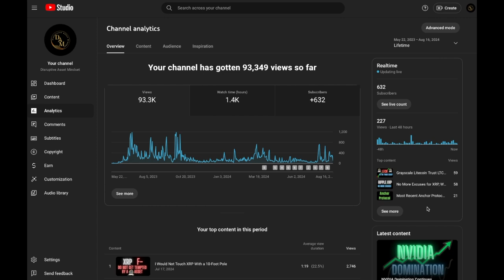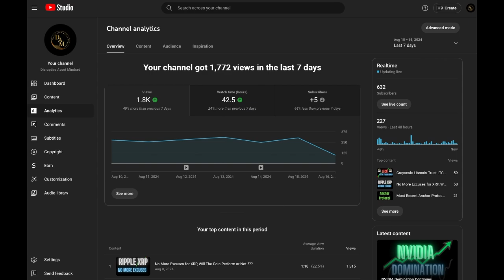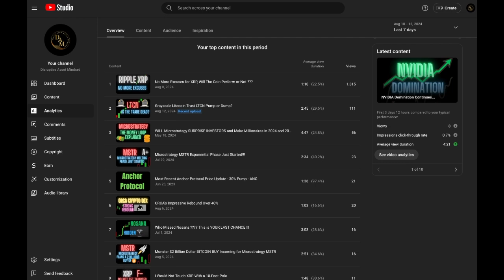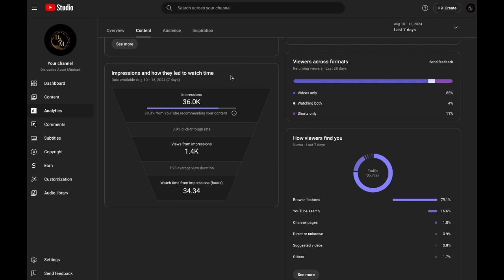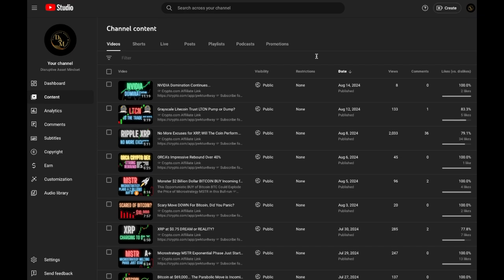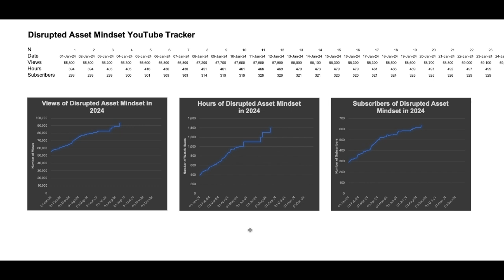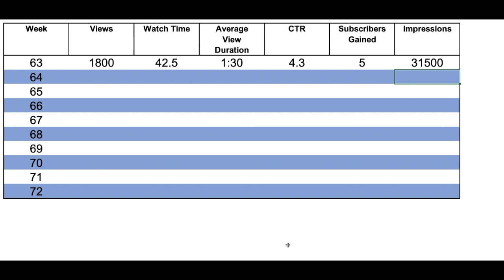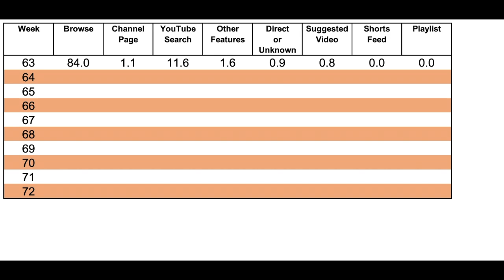Week 63: YouTube Monetization Journey - 600 Subs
Faceless Crypto Investing YouTube Monetization Journey